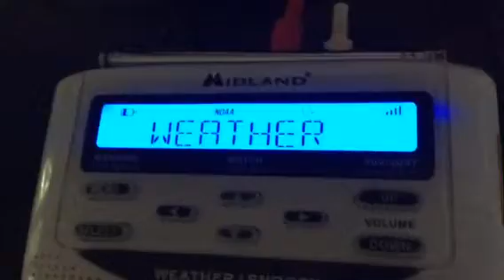Activating my Midland WR120 for a Severe Thunderstorm Watch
Severe thunderstorm watch activation!